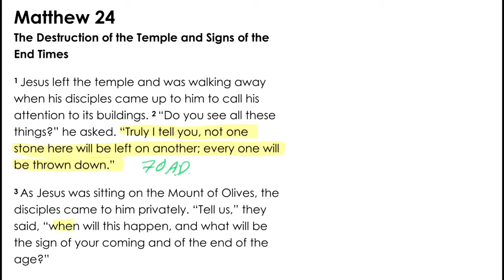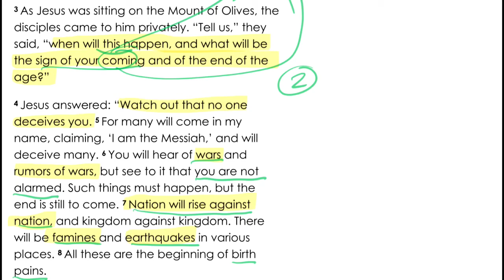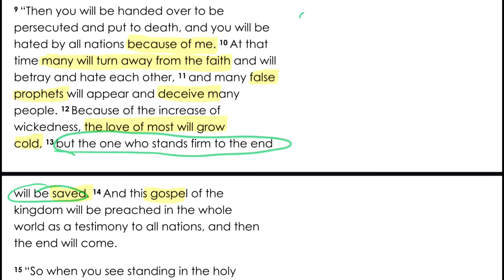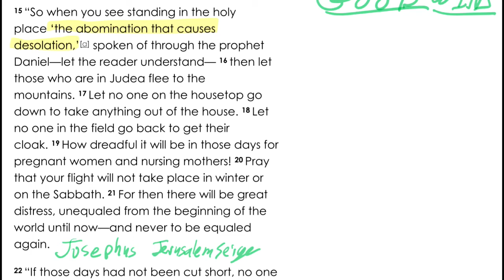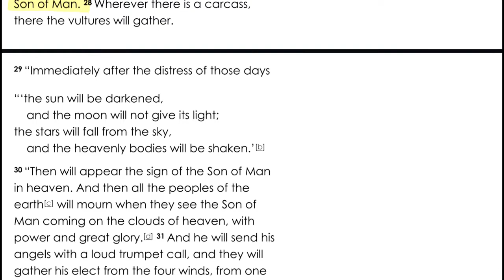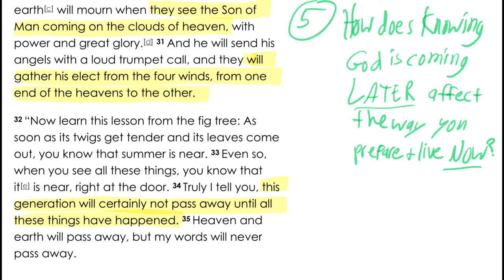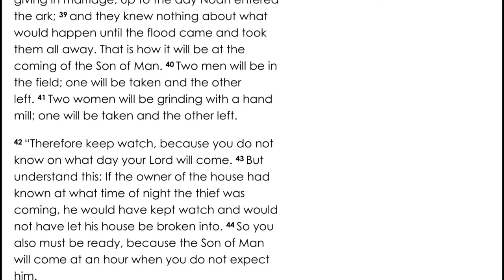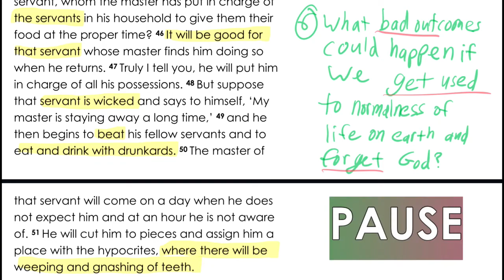Matthew 24 Online Study